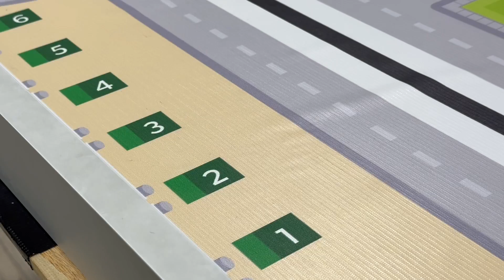WRO 2024 Junior High "Green City"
On the Junior game field, the robot will help transforming a city to a greener place by
setting up new parks, helping people make a (roof top) garden and making use of
renewable energy.